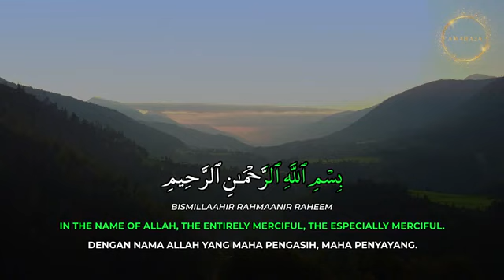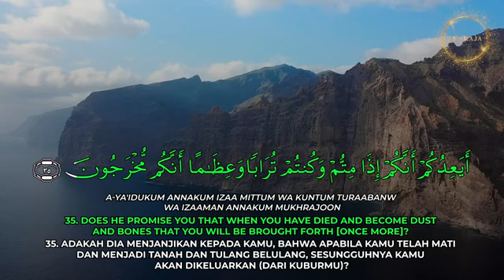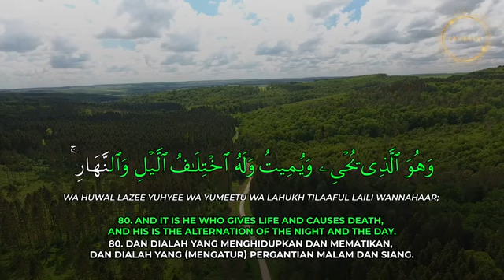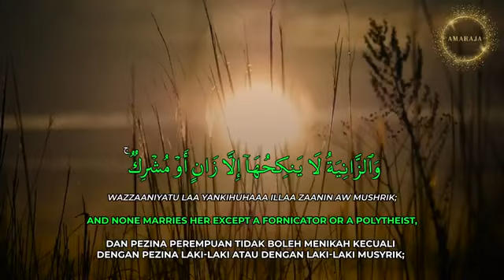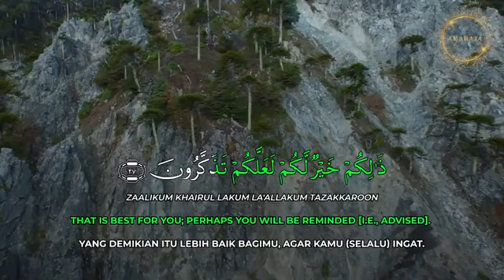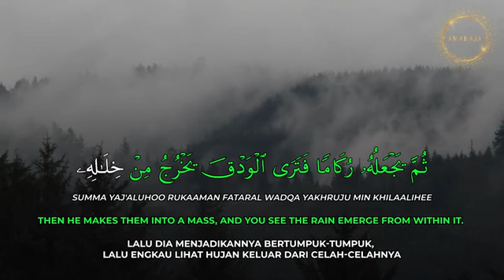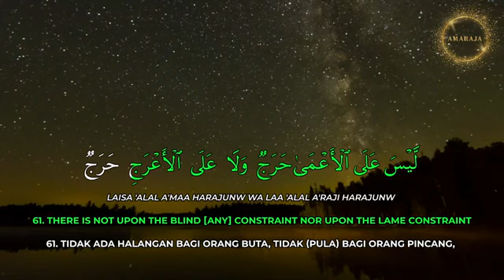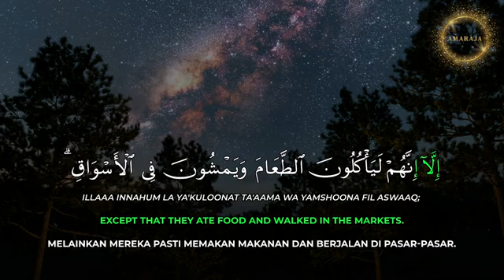18 Tadarus Al Quran Juz 18 Ful One Juz One Day Karaoke Al Quran Zulfirman Bin Ramlan